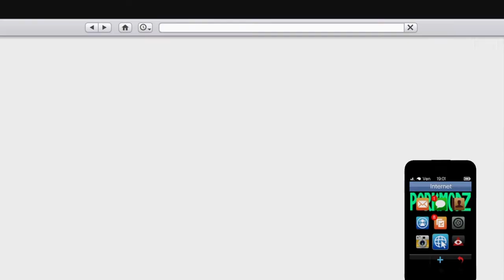Come ho speso 4 milioni di $ su gta 5 online!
Gg